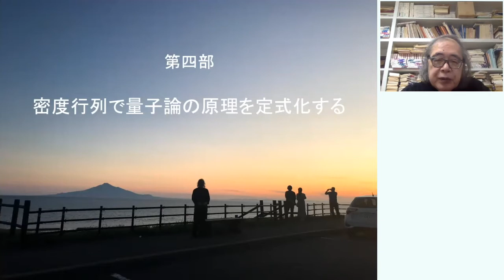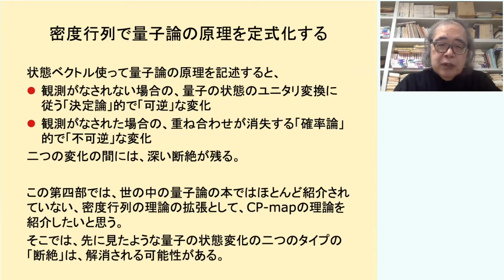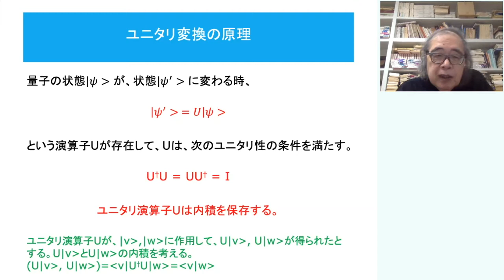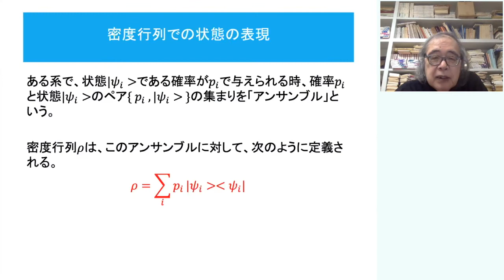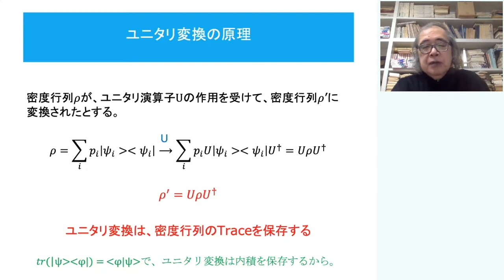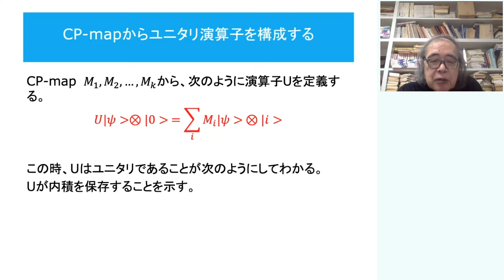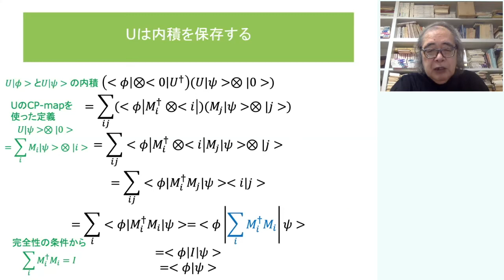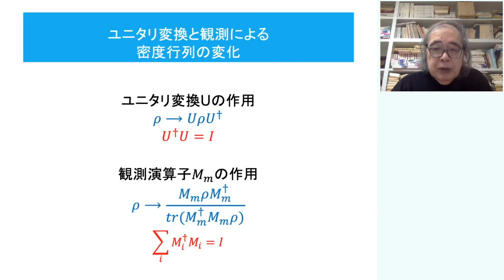密度行列 ρ で理解する量子の世界 -- Part 4 密度行列で量子論の原理を定式化する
2021年8月5日
マルゼミ「密度行列 ρ で理解する量子の世界」エンタングルメントを学ぼう！「MaruLabo エンタングルメント関連ページ」

Part 4 「密度行列で量子論の原理を定式化する」
0:00  密度行列で量子論の原理を定式化する
2:45  状態ベクトルを使った量子論の原理の定式化
7:17  密度行列を使った量子論の原理の定式化
11:25  Complete Positiveという抽象化
13:43  ユニタリ変換と観測による密度行列の変化

「量子通信入門 -- 量子ゲートで理解するエンタングルメント」

量子論の基礎を学ぶ

 量子コンピュータ入門

「量子コンピュータの現在 — 量子優越性のマイルストーンの達成」

「量子コンピュータをやさしく理解する三つの方法 」

「量子通信入門 — 量子ゲートで学ぶエンタングルメント」

   参考文献
"Quantum Mechanics : The Theoretical  Minimum"
Leonard Susskind & Art  Friedman

Lecture Note
Umesh Vazirani

"Quantum Computation and Quantum Information 10th Anniversary Edition"
Michael A. Nielsen & Isaac L. Chuang

"Introduction to Quantum Information Science"
Vlatko Vedral